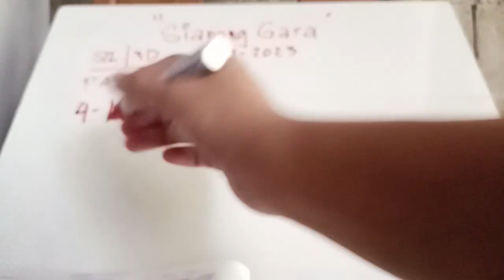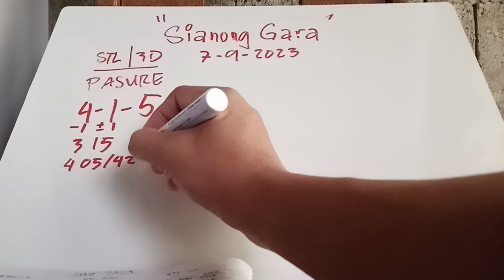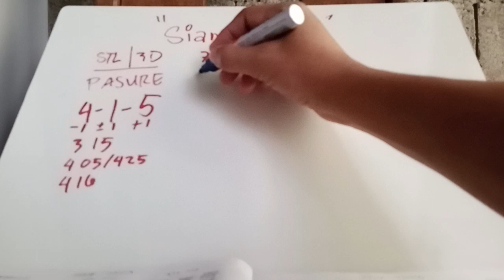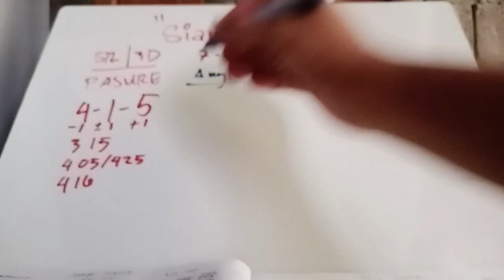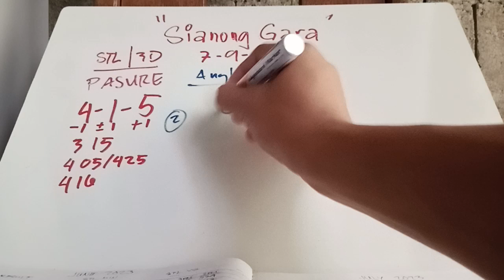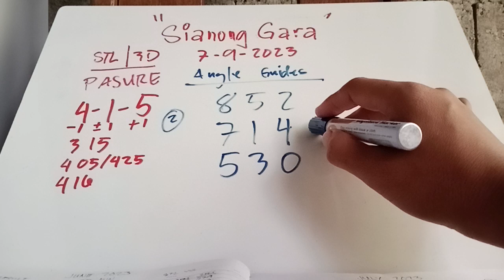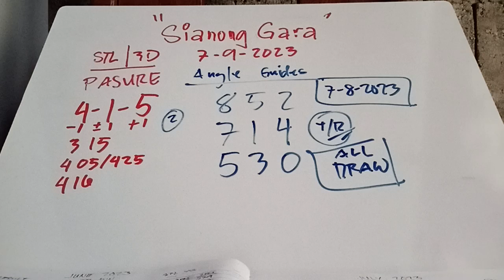CONGRATS 284 204 (stl min) | GUIDE TODAY JULY 9, 2023